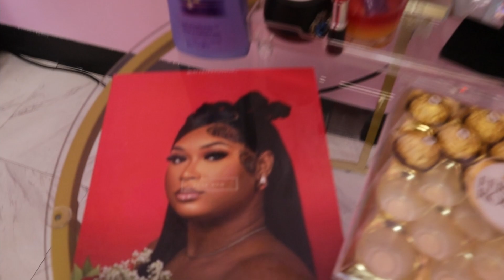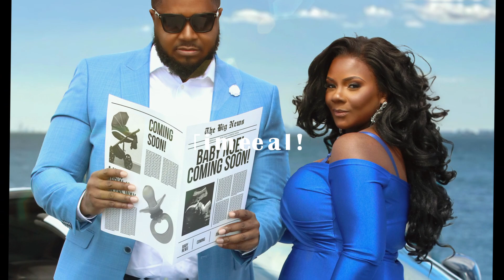Pregnancy Reveal Maternity Shoot Vlog!!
Join us as we share the details of our maternity shoot! We are sooo happy with the results! Comment or ask questions in the comment section below!
Photographer: @Jmaccimages (on instagram)
MUA: @slayybykeyowna_ (on instagram)
Car Rental: @EbeRentals

Instgram: shaniqua_west
Tik-Tok: shaniquajwest